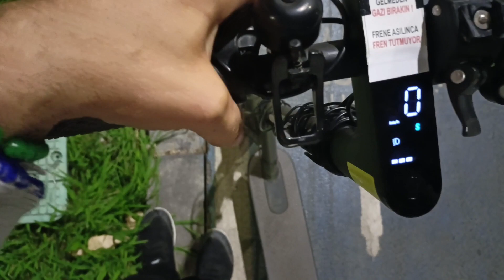Elektrikli Scooter ile Gece Sürüş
Elektrikli Scooter ile Gece sahilde sürüş yaptım.Gopro kamera bataryası şarjı bittikten sonra telefon ile vlog video çekimine devam ettim.